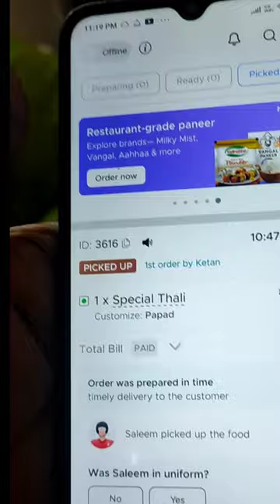Kitchen Clean hogaya fir aya Zomato se Order । Special Thali order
Zomato orders, cloud kitchen, Swiggy, online orders, food business, home kitchen